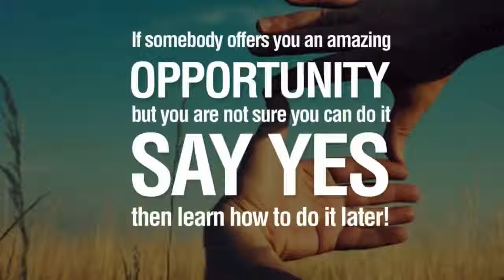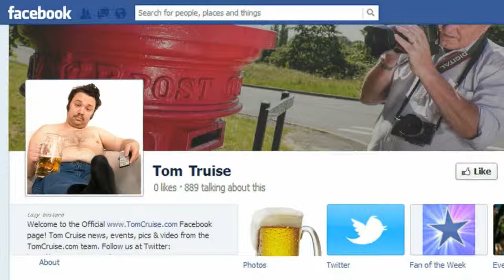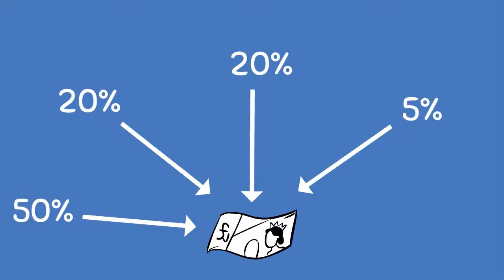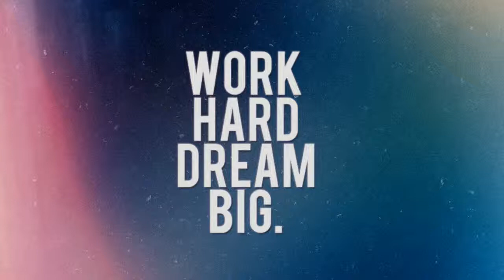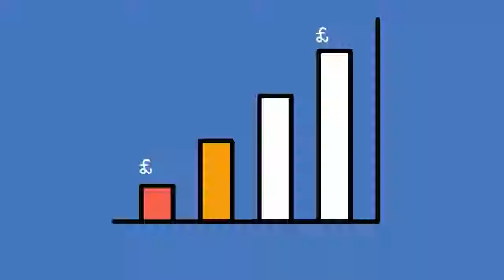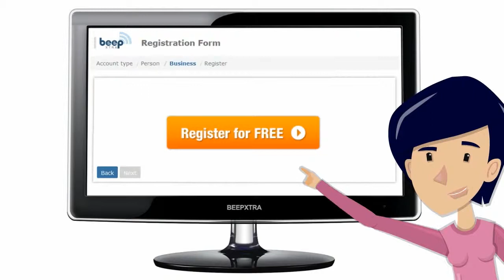BeepXtra For Associates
for your Free Beep Card